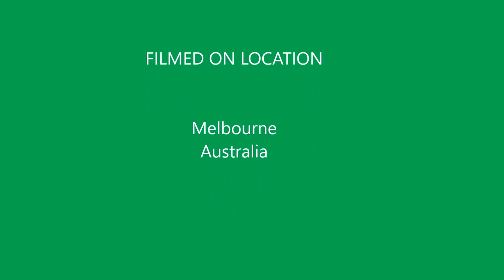Aquaponic Aquarium Plants - So many to choose from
Aquaponic Aquarium Plants can be decorative, vegetables, herbs, flowers or aquatic plants all grown emersed above water, looking great and improving water quality at the same time.
What are your Favourite Aquarium Aquaponic Plants?
HIT Like
CLICK Notifications